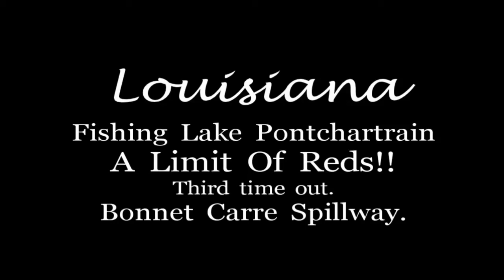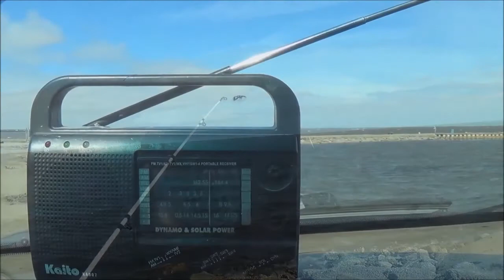Louisiana. Fishing Lake Pontchartrain. A Limit Of Reds! Bonnet Carre Spillway.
This time out on Lake Pontchartrain I get a limit of redfish at the bonnet carre spillway.